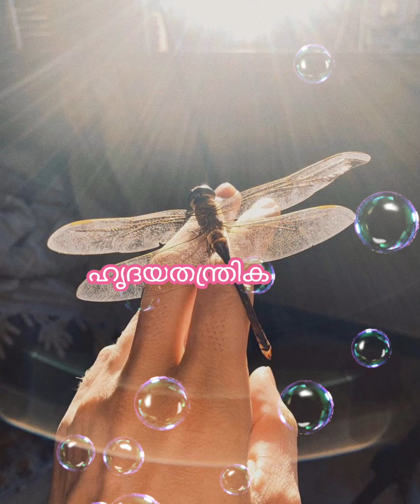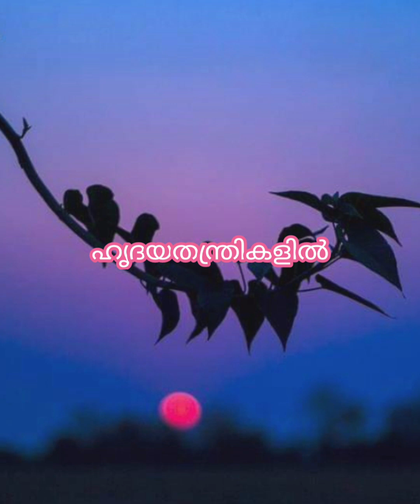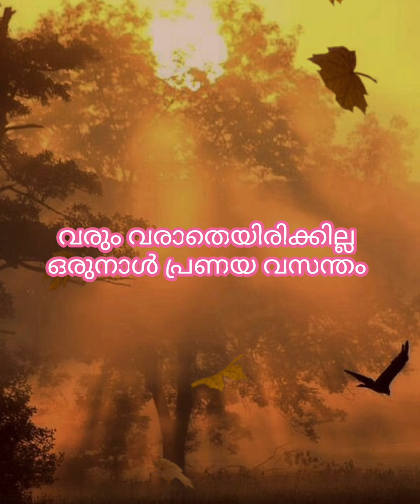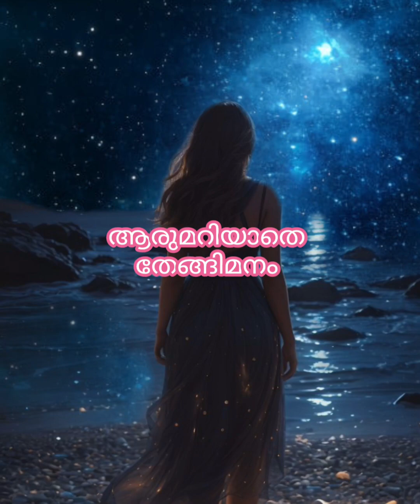മൗനാനുരാഗം l ജീ ആർ കവിയൂർ l ബീനാ മൺട്രോ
written by grkaviyoor
music and sung by Beena mandro